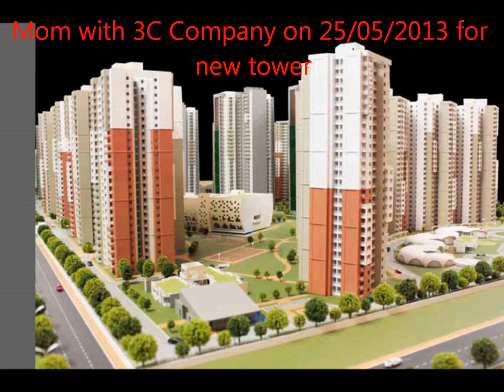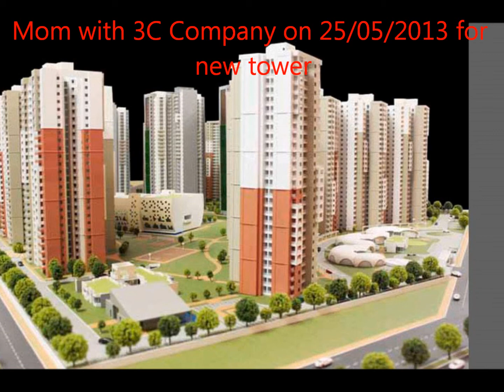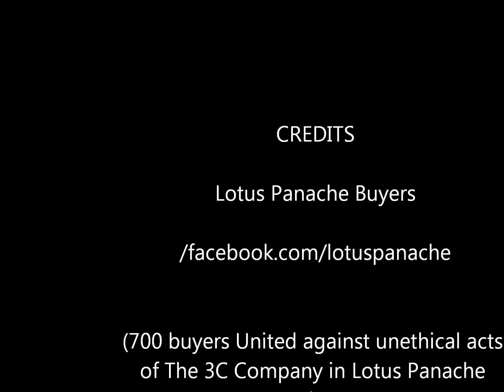Lotus Panache - 3C Company : MoM of 25/05/2013 (Bunch of lies from professional builder)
Hi Guys,

MoM for Lotus Panache buyers as builder refuses to sign them always.

We had a meeting with Team 3C on 25/05/2013 regarding new tower issues. As usual many of believed what they said. However, refusing to give up, we decided to do some research and found out each of their claim was a lie.

They claimed to have no knowledge of adding a new tower as on 25/05/2013 whereas later we found out that it was sanctioned long back in 01/01/2012.

They claimed extra 5% FAR is purchasable but they got it free of cost.

They claimed they can't make extra tower in 5% extra FAR but they managed to do so.

This is from the house of most professional builder in NCR as claimed by their lovers.

This step was taken because builder always refused to sign the MoM.